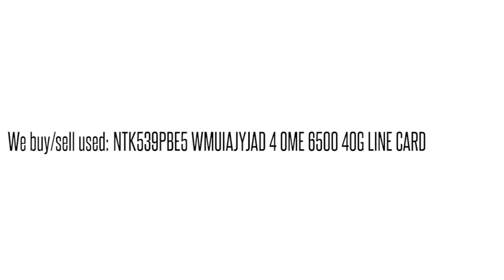NTK539PBE5 WMUIAJYJAD 4 OME 6500 40G LINE CARD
NTK539PBE5 WMUIAJYJAD 4 OME 6500 40G LINE CARD We buy/sell used Ciena networking Equipment. Cash for your used Equipment.